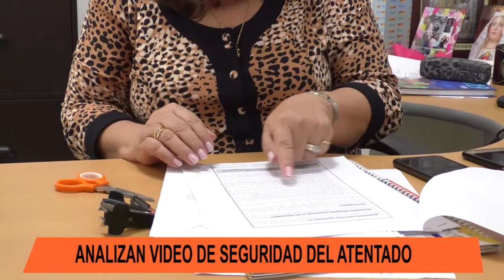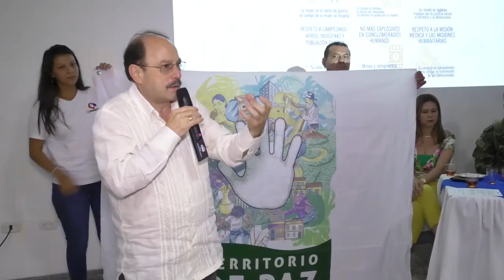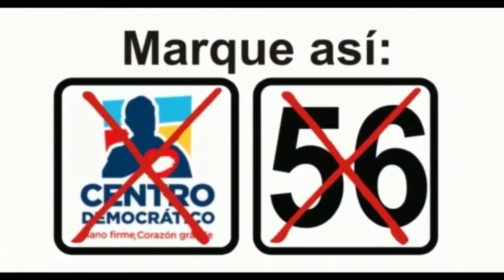NOTICIERO LA LUPA ARAUCANA 17 SEPTIEMBRE 2019